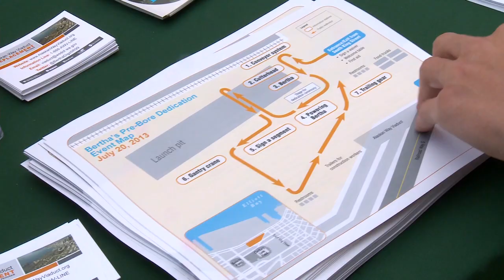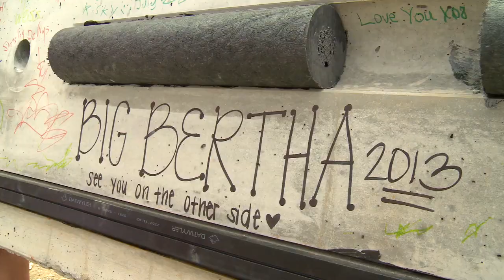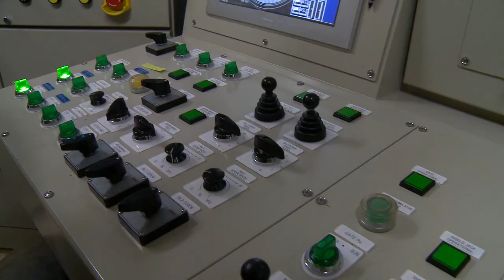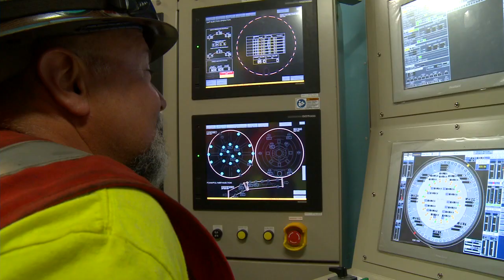Inauguration of world record Seattle EPBM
As the world record 17.48m diameter Hitachi-Zosen TBM that will bore the highway tunnel under downtown Seattle counts down to launch, a crowd of 5,000 local residents gathered to attend a special inauguration ceremony at the 80ft deep pit where Bertha will power up for her historic 14-month drive. Guests were invited to sign one of the giant concrete segments that will line the 2.7km-long tunnel. Washington State Governor Jay Inslee said: "This is a historic day. When I look down into this pit I don't just see a big machine I see determination, I see innovation, I see teamwork, I see a symbol of a community that worked together to move us forward." The double deck highway tunnel is scheduled to open in 2015, after which the 60-year-old earthquake-damaged Alaskan Way Viaduct it is replacing will be demolished.